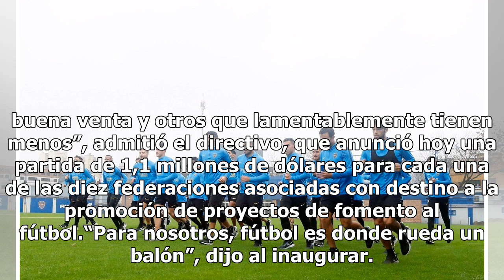Para la Conmebol, la venta es “positiva”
La Confederación Sudamericana de Fútbol (Conmebol) anunció ayer que el balance de la venta de entradas a los estadios brasileños para los partidos de la Copa América ha sido “positivo”, pero anunció que espera que espera estadios llenos.“Uno quiere que la gente venga y vea a los mejores futbolistas ...